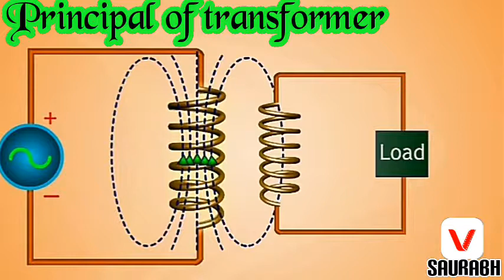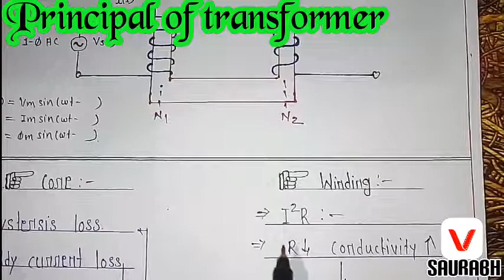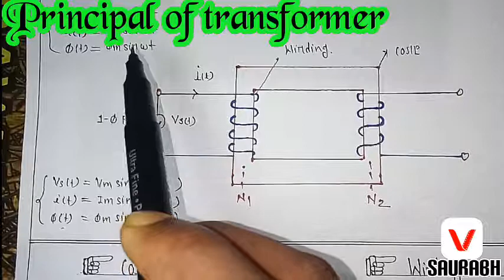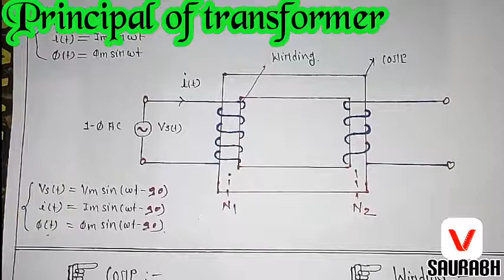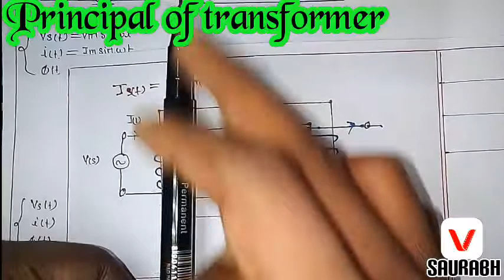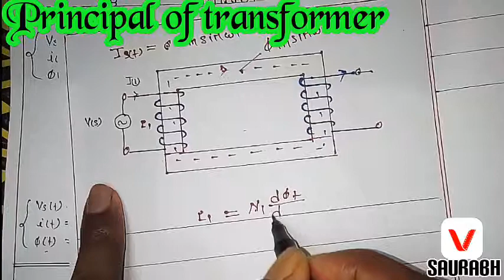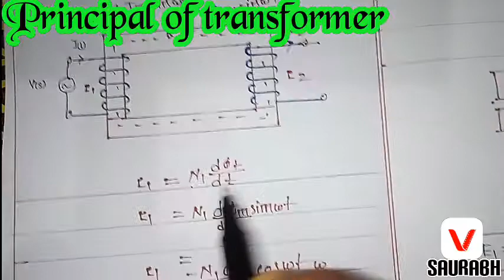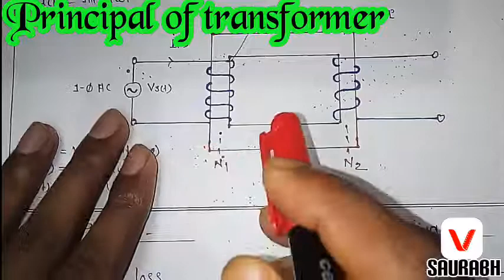EMF Equation of Transformer - Single Phase Transformer - Electrical Engineering.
A transformer consists of two electrically isolated coils and operates on Faraday's principal of “mutual induction”, in which an EMF is induced in the transformers secondary coil by the magnetic flux generated by the voltages and currents flowing in the primary coil winding.